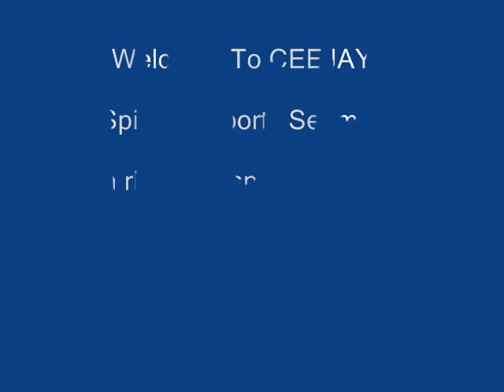NBA & NCAAM Scores, Quick News Feat. UFC 160, Floyd Mayweather & Miami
Sports updates on rhemagospelradio.com & ceejaysports.com with a spiritual twist and an encouraging word with CEEJAY!  Today's segment features NBA & NCAAM Scores, Quick News & Notes, Feat. UFC 160, Floyd Mayweather & Miami's NCAA Report.